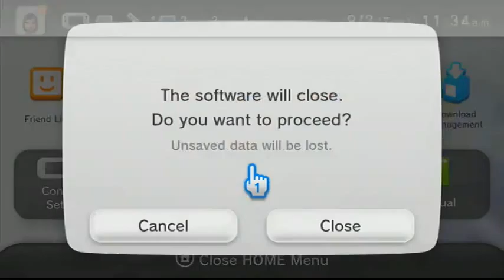☆☆Oracles Liquid ~ Host Code Bike only~ No Items☆☆ - 4 / 5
☆☆Oracles Liquid ~ Host Code Bike only~ No Items☆☆ -- Watch live